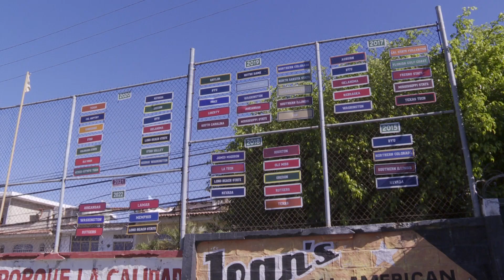Quinta edición de Triple Crown Softbol en Vallarta | CPS Noticias Puerto Vallarta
🥎 Llega por quinta ocasión el Triple Crown Softbol, el Puerto Vallarta Challenge, torneo universitario en el que participa una selección de los mejores equipos en su ramo, provenientes de los Estados Unidos. El campo de Softbol de la unidad deportiva Agustín Flores Contreras es la sede de este importante evento.